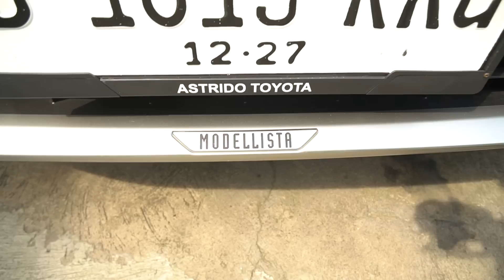TOYOTA INNOVA ZENIX PASANG AUDIO DENGAN OEM LOOK TAPI SUARA TETAP SANGAR DAN JERNIH!!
Hallo guys! balik lagi di channel AJM AUDIOWORKS
Konten kali ini kita akan mereview mobil TOYOTA INNOVA ZENIX 2022 yang pasang audio dengan oem look! keren abiss!!
walaupun dengan oem look, suara yang dihasilkan sangat jernih dan sangar!! penasaran?
yuk tonton konten ini sampai habis ya!

AJM AUDIOWORKS
Satu-satunya toko audio yang berhasil meraih gelar Champion of Champion 2022 dan Club of Champion 2022 secara bersamaan!

Workshop AJM Audioworks
JL.RADEN INTEN 2 NO 102 depan PLN jakrta timur